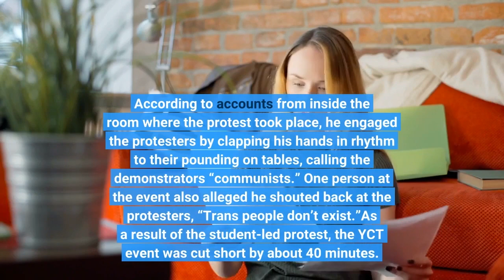Texas College Protesters Shut Down Event for Anti Trans Candidate Jeff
Student protesters at the University of North Texas (UNT) drove out an anti-trans candidate for the Texas House of Representatives this week, at an event hosted by a conservative student group on campus. The UNT chapter of Young Conservatives of Texas (YCT) invited Jeff Younger, a Republican running in the 63rd House district in Texas’s state legislature, to speak on Wednesday. A video shared on social media showcases how student protesters stopped him from disseminating his bigoted viewpoints. The students sat in the room Younger was scheduled to speak in, banging their hands on tables and shouting “fuck these fascists” at Younger and YCT organizers. The students also shouted slogans that expressed support for transgender children in the state, who have been targeted by conservative lawmakers in recent weeks. Younger supports calls to ban gender-affirming care for transgender and nonbinary youth in Texas. According to accounts from inside the room where the protest took place, he engaged the protesters by clapping his hands in rhythm to their pounding on tables, calling the demonstrators “communists.” One person at the event also alleged he shouted back at the protesters, “Trans people don’t exist.”As a result of the student-led protest, the YCT event was cut short by about 40 minutes. Police ordered protesters to leave the building, where they continued chanting in support of trans rights. Officers also provided the president of the YCT group with a vehicle escort. Video of that vehicle driving away shows that it sped toward protesters still outside the building, hitting at least one person who was unable to move out of the way fast enough. Younger’s presence on campus came just weeks after YCT distributed transphobic flyers on UNT’s campus, amplifying calls to criminalize gender-affirming medical care for transgender youth. It also comes as Texas Gov. Greg Abbott (R) has ordered state government departments to investigate families who may have provided their transgender or nonbinary children with gender-affirming care, which he erroneously describes as child abuse. A wide range of medical organizations have decried Abbott’s invasive executive order, noting that gender-affirming care is beneficial to transgender and nonbinary children – in fact, such treatments can often be life-saving. Younger announced his candidacy for the state House seat last year, and has made attacks against transgender children in the state a cornerstone of his campaign. Notably, Younger himself has a transgender daughter, whom he lost custody of in 2019 to his ex-wife; his ex now has sole custody of two children from their marriage. During the divorce hearings, the judge in the case noted that Younger’s actions were theatrical and showed little concern for his child’s wellbeing.